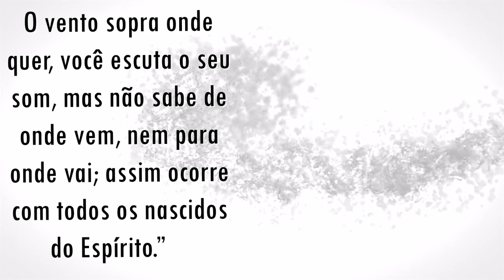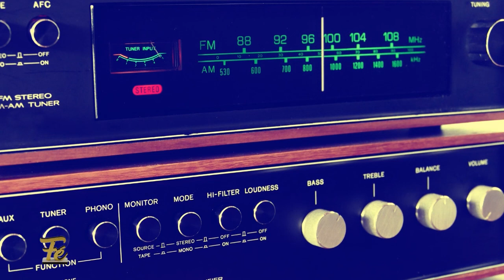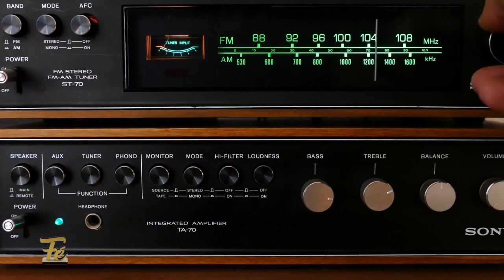Perdido dentro da Igreja PODCAST COM O PR ALEJANDRO BULLÓN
Sermão proferido pelo Pr. Alejandro Bullón, baseado no texto bíblico de Marcos 10:17-22

Por se tratar de um sermão longo e, diante de nossas limitações de tempo e pessoal, não temos condições de disponibilizar, ainda, cópia escrita. O mesmo está aqui disponível para ser ouvido em seu computador ou copiado